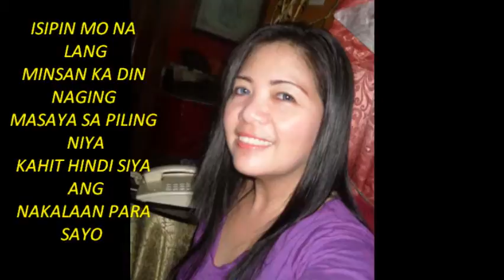ITS HARD TO SAY GOODBYE.wmv